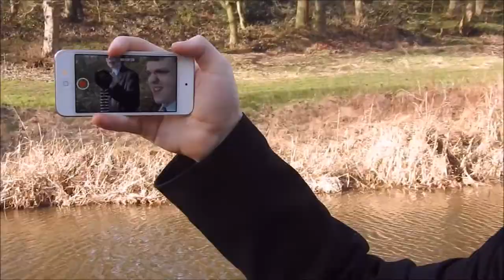vlog 29 papple